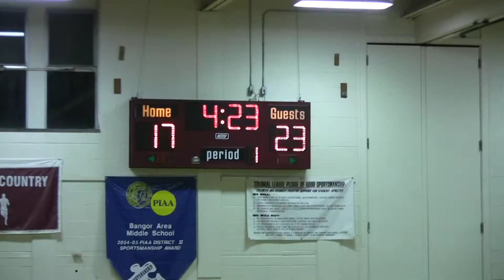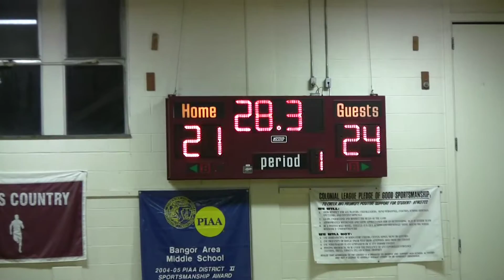Upper Mt Bethel Slaters vs Forks Titans February 15 2017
Community Basketball League
Boys U10C North